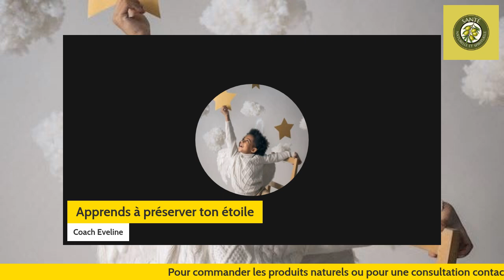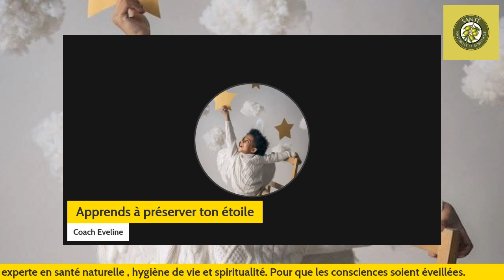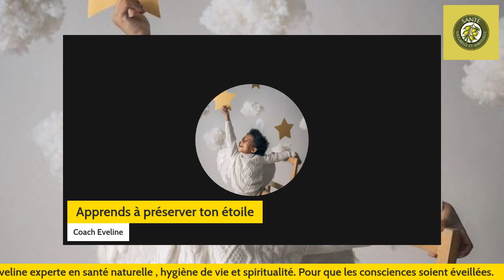🟣Spiritualité : Préserve ton étoile en faisant ceci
Consultation spirituelle gratuite en ligne avec votre coach Eveline